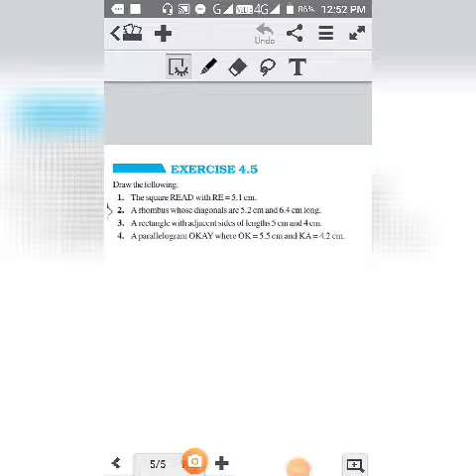Constructing special Quadrilateral Part 10 Class 8 & 9 CBSE / ICSE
How to construct a quadrilateral?